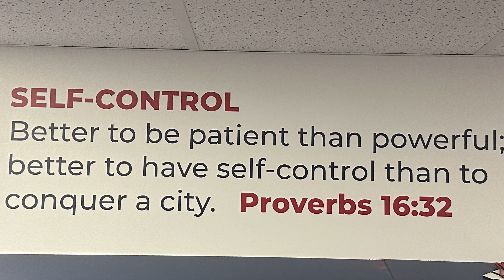Dr. Brian Howell - Getting to Know you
Daytona Crosby sat down with Dr. Brian Howell and asked him questions so we can get to know our faculty better.  Dr. Howell is a Bible teacher as well as band director for Forge Christian.